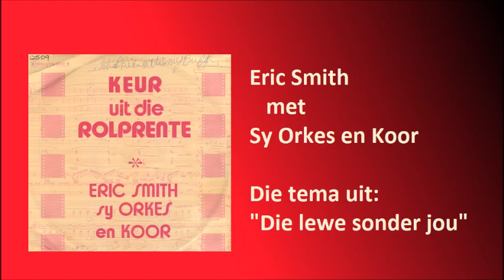Eric Smith met sy orkes en koor - Die tema uit "Die lewe sonder jou"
Eric Smith met sy orkes en koor met "Die tema uit "Die lewe sonder jou" "